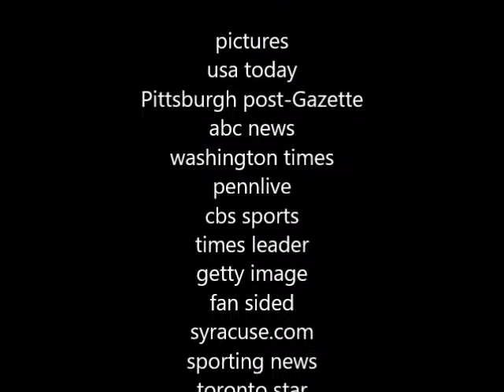Preds Video Mr Sullivan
Game 6 coming up.